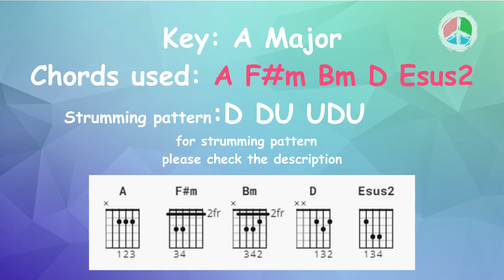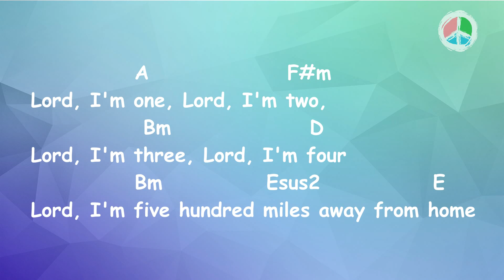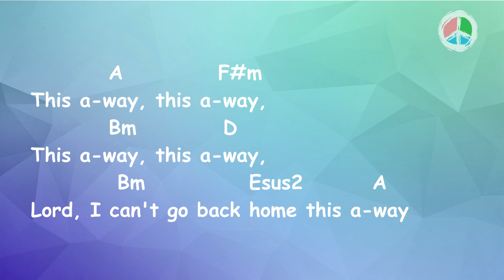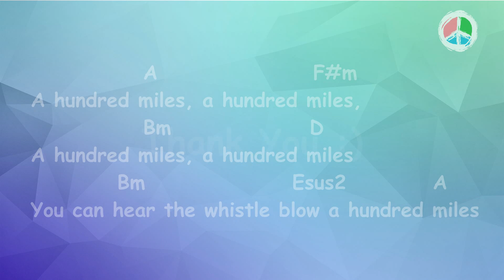500 miles Lyrics and Chords